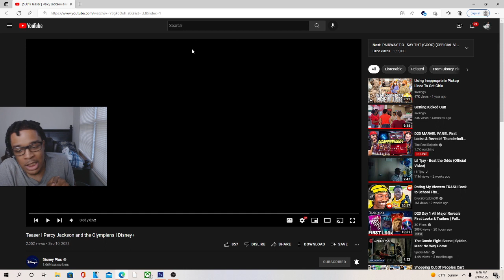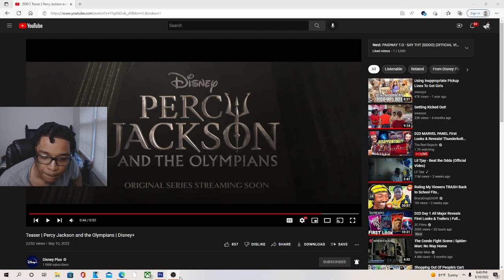Teaser Percy Jackson and the Olympians REACTION!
JesserTheLazer
KSI
SoLLUMINATI
PRETTYBOYFREDO
QJB
HANKDATANK25
DEI AND JOE
DDG
WUAP TV
LOU WAUP
ZAIS
WOLFIERAPSENT
MOREWOLFIE
OPRAH SIDEVERSON
PontiacMadeDDG
PontiacMadeDDG VLOGS
Mega McQueen
Mega Mc VLOG
CASHNASTYGAMING
RICE GUM
PEWDIEPIE
LOGAN PAUL
JAKE PAUL
POUDII
LIL POUDII
PERFECTLAUGHS
KELL
ANNOYING
GEESLICE
THE BOOK OF SWANTE
LAWTWIZ
WORLDSTARHIPHOP
2000
Teaser | Percy Jackson and the Olympians | Disney+